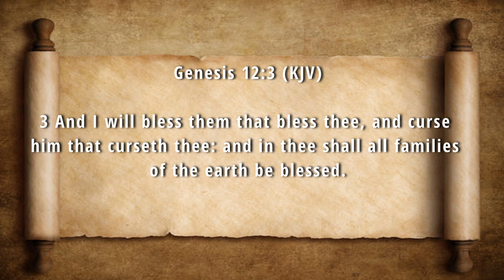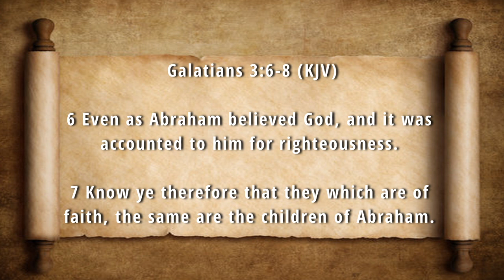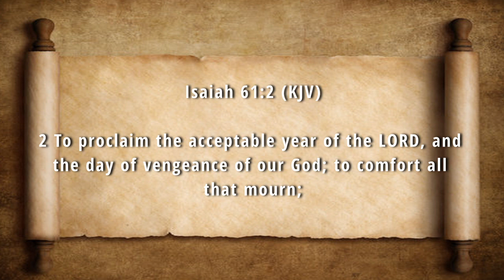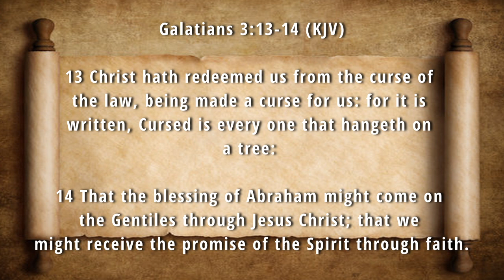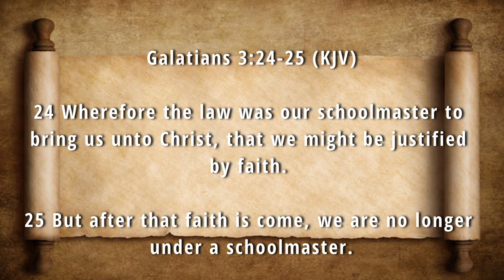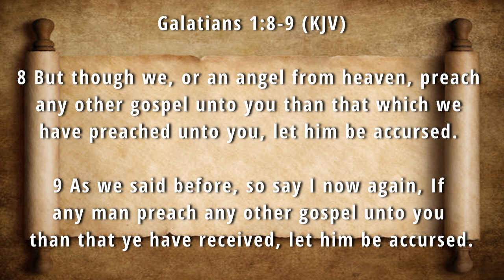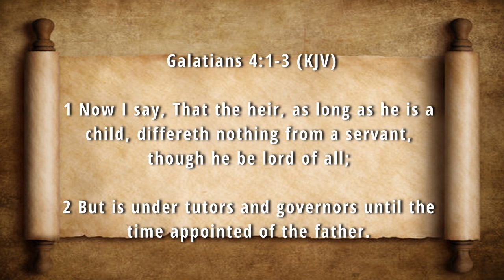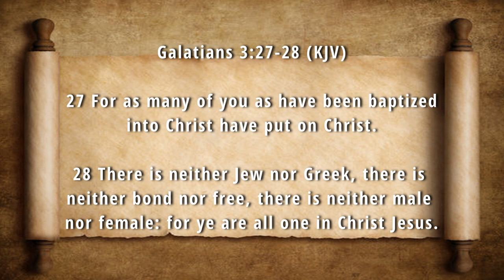Hebrew, Christian, or both. Is that possible?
Many today are coming to an understanding of their Hebrew/Israelite ancestry but are stopping short of entering into their inheritance. Others are finding themselves being told to that embrace their true identity as Israelites, they have to turn completely away from anything Christian because it is a perverted message.

Does accepting the reality of ethnic identity garner a special relationship with God? Are Hebrews who follow Jesus deceived? Does knowing who is and isn't an Israelite matter and how does it impact the way we understand end-time prophecy?